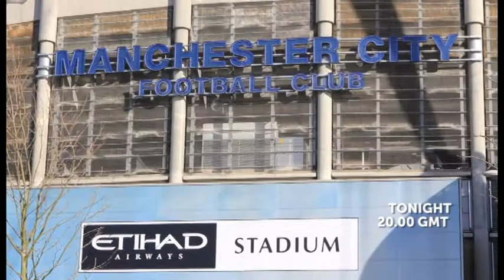Yaya Touré sport 360